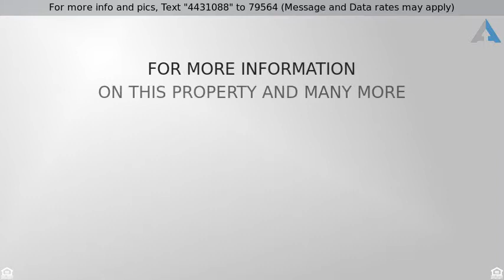Priced at $574,900 - 27922 Finisterra, Mission Viejo, CA 92692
Condominium - Mission Viejo, CA

Beautifully upgraded townhome in the private gated community of Finisterra On The Lake. This stunning home exhibits an inviting yet functional layout with soaring volume ceilings and an open space living room anchored by an elegant refinished fireplace and a reading alcove/den beyond. A front patio access creates a great space to relax or entertain and enjoy the fabulous views of the Saddleback Mountains. Skylights above the living and dining areas make the area so light and bright! Beyond the dining room, an eat-in kitchen looks out to a private atrium patio. Updates in the kitchen include quartz counters, new cabinets, fixtures and stainless steel appliances. The master bedroom is spacious with volume ceilings and a sliding door providing access to the front patio. An upgraded bath, as well as a spacious walk-in closet, completes the master suite. With atrium patio access, the guest bedroom is bathed in light and is located across the hall from the updated guest bath. With new contemporary laminate flooring, updated lighting, custom wainscoting, fresh neutral paint and an exceptional use of space, this home is a must see opportunity! Inside laundry and an over-sized, direct access two car garage with built-in storage adds to the appeal. Finisterra Community amenities include private security patrol, pool, spa, a private beach, fishing pier, boat slips to rent (subject to availability) and dues include gas, water and trash! Lake Mission Viejo privileges are also included!